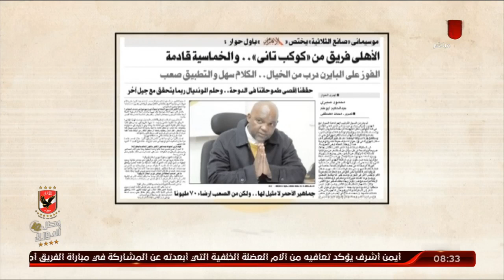الغربال..هو ده الأهلي | ملك وكتابة